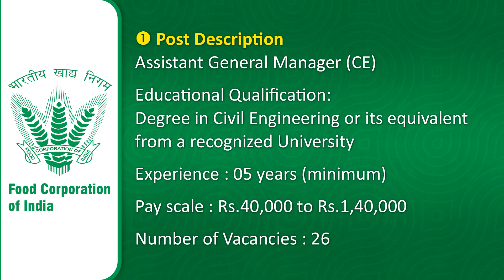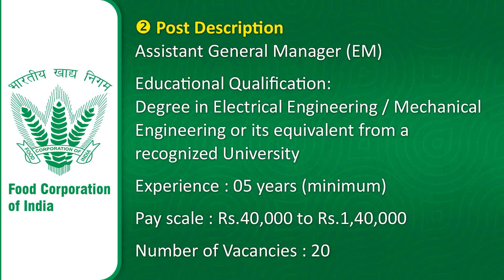Job : Food Corporation of India | Govt of India | Recruitment 2023 | Government Job | April 2023